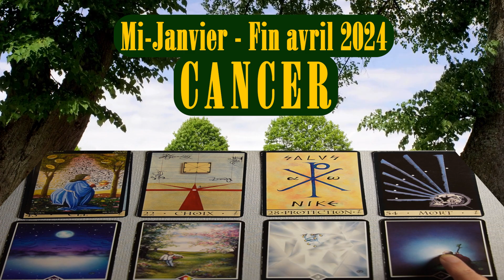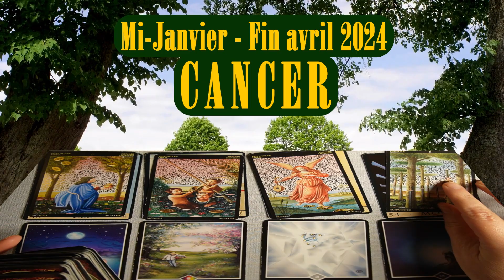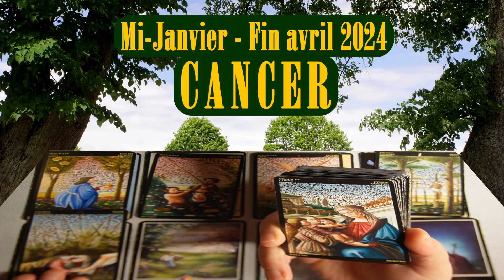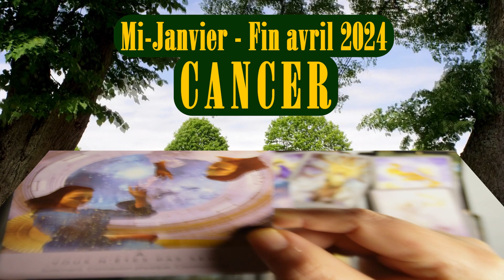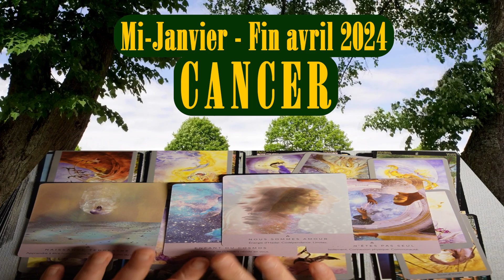CANCER ~ la clef d’une fin